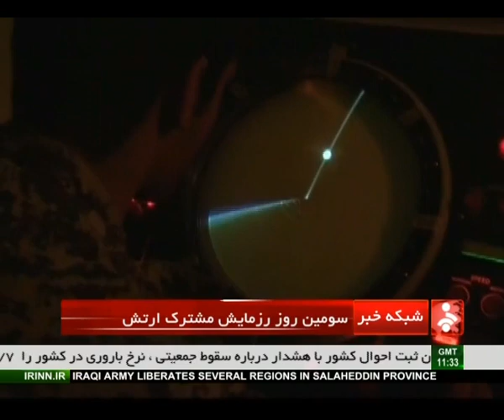Iran Mohammad messenger of God wargame Phase three_December 27, 2014_رزمايش محمد رسول الله ايران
Phase three روز سوم رزمايش

- Mersad 2 air defense system سامانه موشكي مرصاد دو
- Shalamche missiles موشكهاي پدافند هوايي شلمچه

Iran made Shalamche شلمچه missiles could successfully hit and destroy three target drones in the range of 18Km, 30Km & 33Km in this wargame.

The Iranian Army has staged massive maneuvers code-named Mohammad Rasoulallah محمد رسول الله (Mohammad, the Messenger of God) to display the country’s military prowess.

The first stage of the six-day military drill began on Thursday. The exercises will cover an area of 2.2 million square kilometers stretching from the east of the Strait of Hormuz تنگه هرمز all the way to the 10th parallel north in the north of the Indian Ocean اقيانوس هند.

During the first stage of the drill, which is the largest of its kind in the region, different ground units, fighter jets and air defense systems have been stationed in the southeastern part of the country. Various surface and under-surface vessels have also been deployed in the Sea of Oman درياي عمان.

The Second-in-Command of the Iranian Army Brigadier General Abdolrahim Mousavi سرتيپ عبدالرحيم موسوي said that “boosting the defense capabilities” of the country is one of the objectives of the maneuvers.

The Iranian commander said that the country’s army wants to convey a message of peace and friendship to neighboring states through this military drill.

The exercises will be carried out by the Army’s Ground, Naval and Air Forces and with the support of Khatam al-Anbia Air Defense Base قرارگاه پدافند هوايي خاتم النبيا.

On Tuesday, Iran’s Navy Commander Rear Admiral Habibollah Sayyari دريابان حبيب الله سياري said that various types of warships, destroyers, submarines, missiles, aircraft and helicopters would take part in the drill in a bid to improve the naval forces’ power.